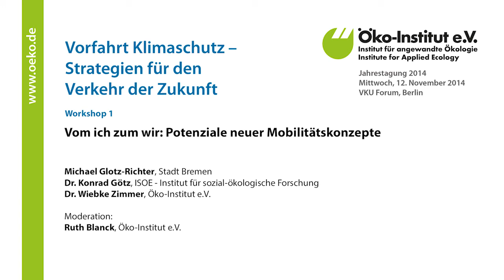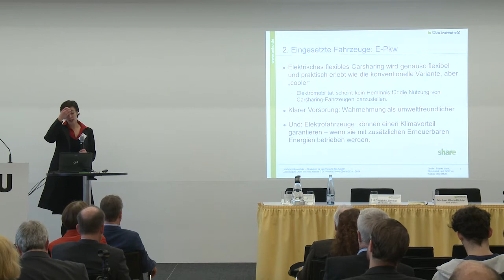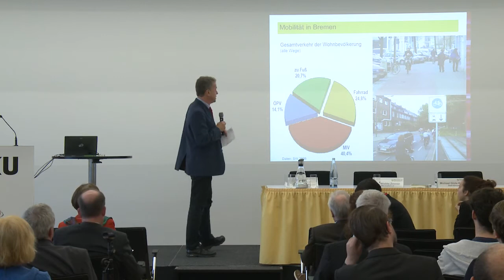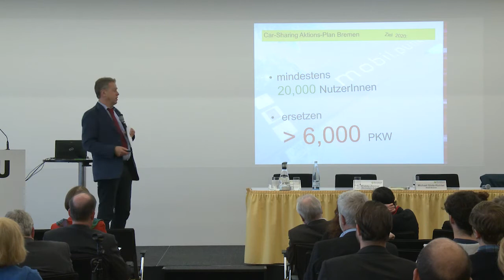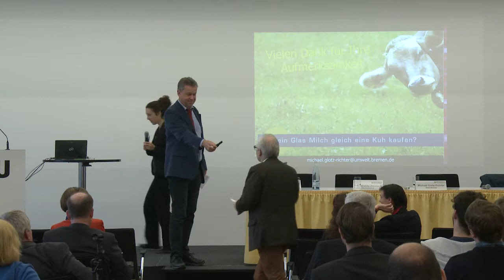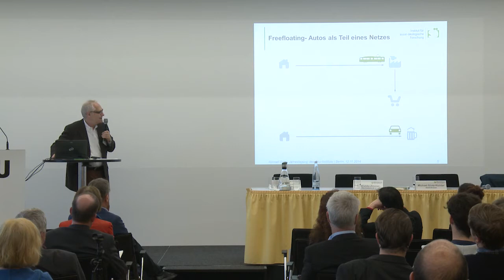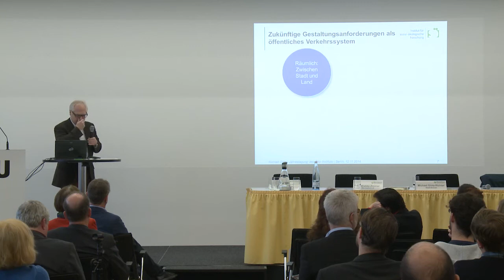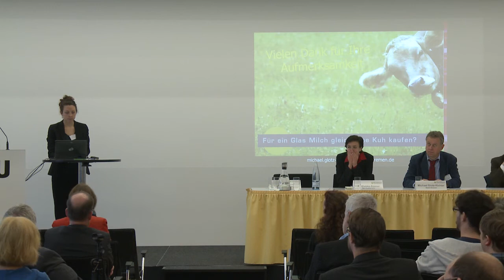Workshop 1: Vom ich zum wir - Potenziale neuer Mobilitätskonzepte